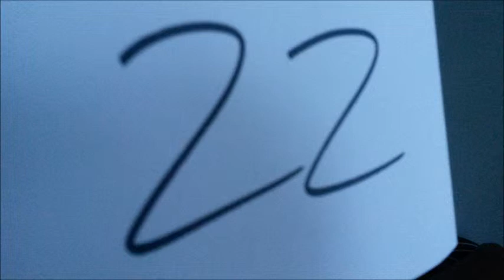button22 - Experiment2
Experimental noise

Equipments:
Waldorf Rocket
Line 6 Tonecore Liqua Flange
Boss MT-2